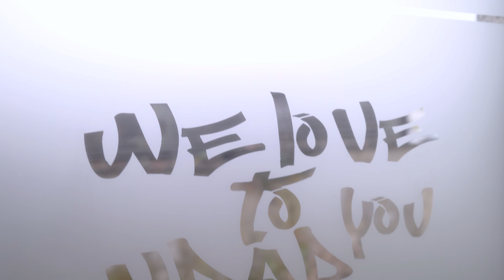Brabus G 800 Carporn I 4K